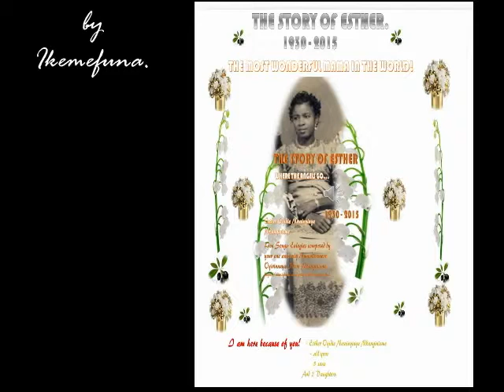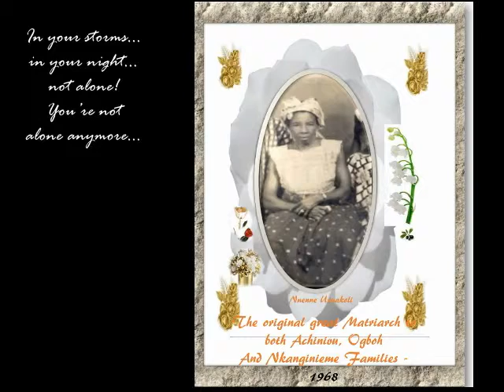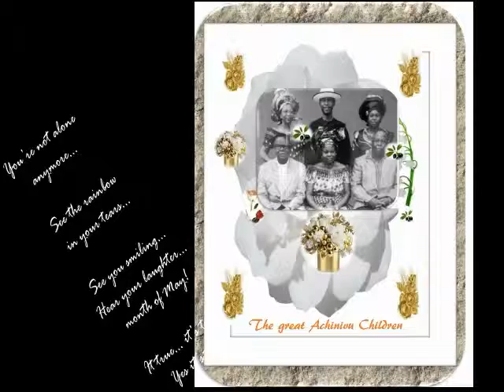VOL 1 – YOU ARE NOT ALONE ANYMORE– by Ikemefuna.Nkanginieme.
VOL 1 – YOU ARE NOT ALONE ANYMORE… MUSICAL AUDIOVISUAL TRIBUTE TO OUR MOST WONDERFUL MAMA AND PAPA – by Ikemefuna.Nkanginieme.